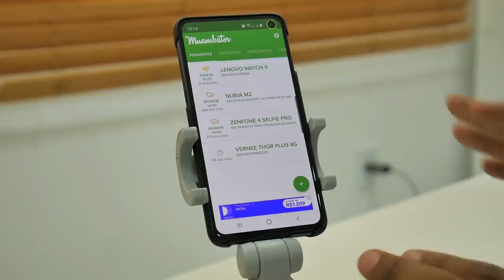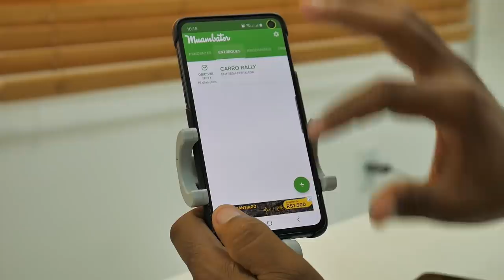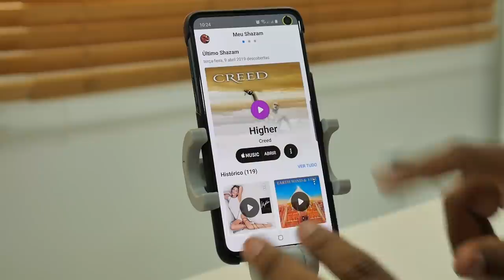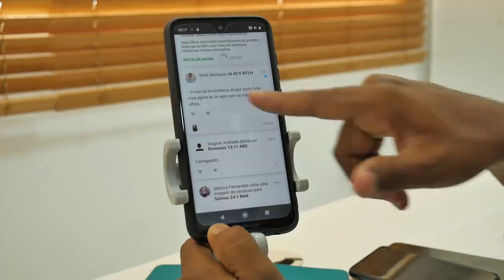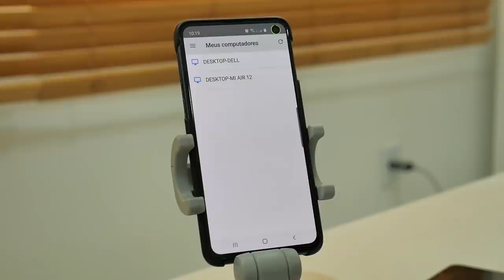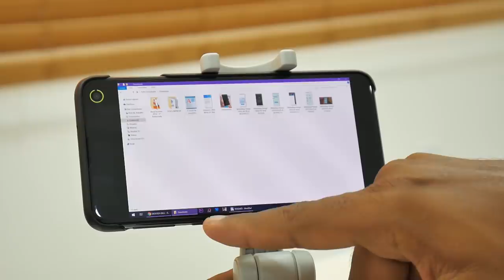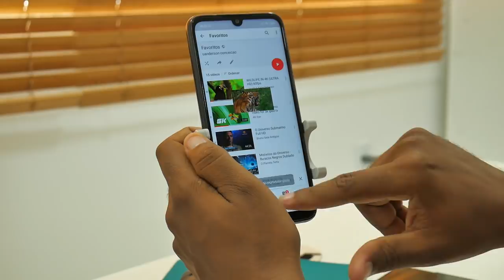TOP 10 APLICATIVOS QUE MAIS USO NO SMARTPHONE